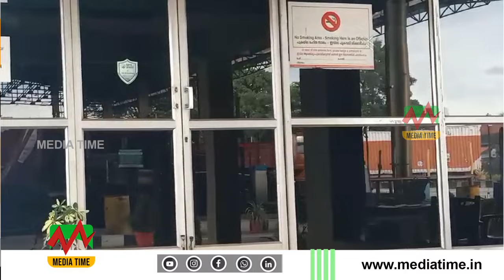പാലിയേക്കര ടോള്‍പ്ലാസ മാനേജിങ് ഡയറക്ടര്‍ക്കും ദേശീയപാത അതോറിറ്റി പദ്ധതി നിര്‍വഹണ വിഭാഗത്തിനും വാറണ്ട